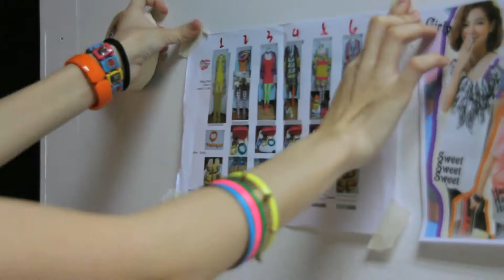Yuliya Law@ 2012-13FW Rainbow Kiss Collection Making of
Designers and Coordinating : Yuliya Law
Lighting Direction & Photographer:  Gray Chan,Mannix Lo@MannixStudio
Photo art Processing:Nelson Wong
Logistics Photographer: Ling Tang & 40
Video Photography and Production : Melody Law
Make-up Artist: Yuki @SiuSiuMakeUpWorkShop
Dresser: Keiko Law
Helper: Remus Leung
Model: Nathalie. B
So happy co-operation is very happy and looked forward to further opportunities for cooperation!:]